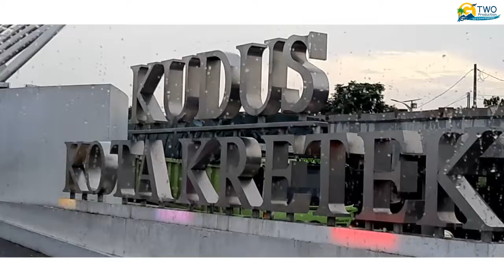G-TWO Tour EO SENI BUDAYA SMP Kab. Tulungagung Trailer Video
Tepat di tanggal 27 April  sampai dengan 28 April 2019 Musyawarah Guru Mata Pelajaran
( MGMP ) SMP Seni Budaya Kabupaten Tulungagung mengadakan Study Banding Dan Apresiasi Seni Ke Kota Jepara dengan maksud dan tujuan :

* Untuk mengembangkan nilai estetika karya seni
* Untuk mengembangkan kreasi
* Untuk penyempurnaan.